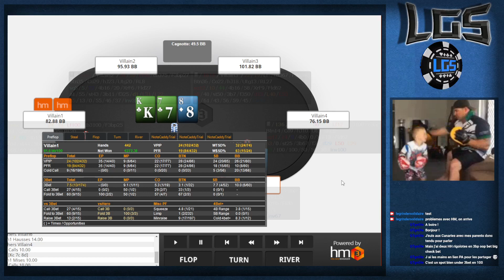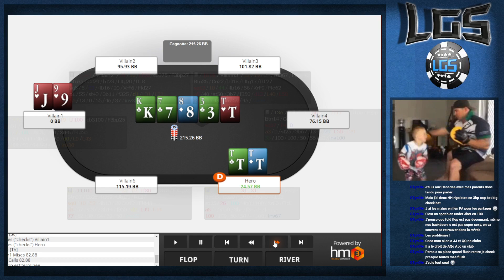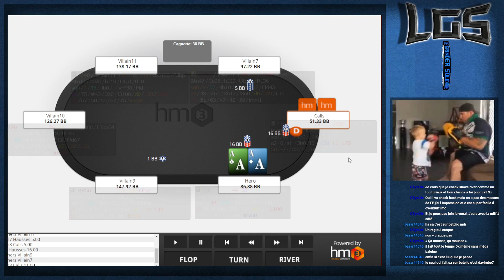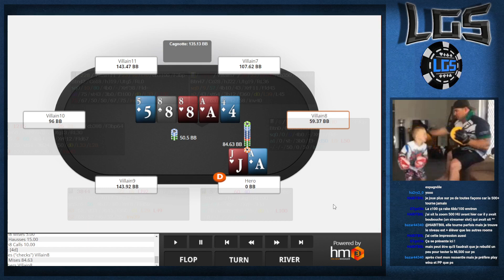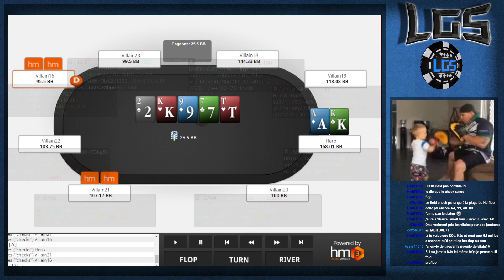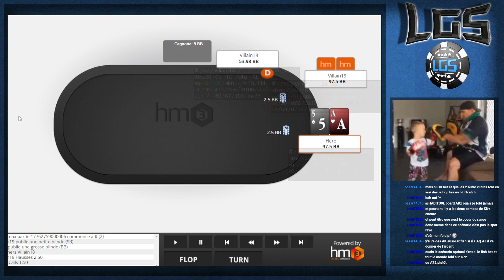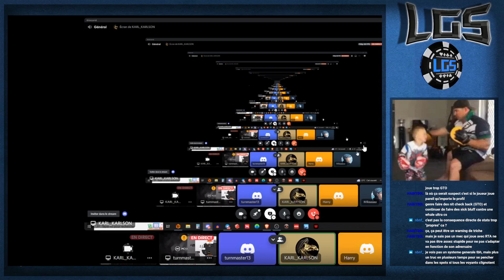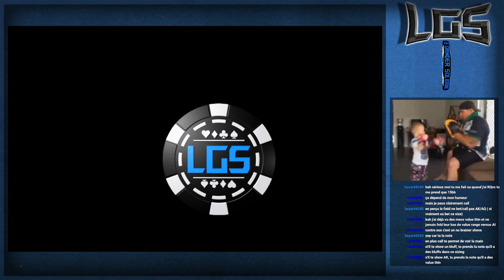Review cash game #11 NL100/200/500